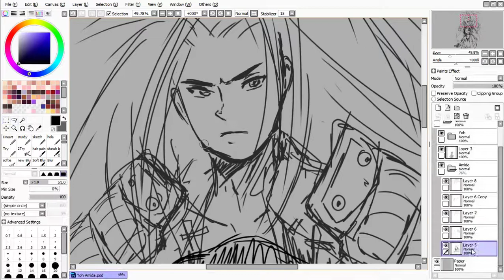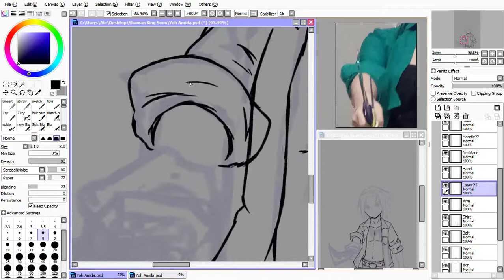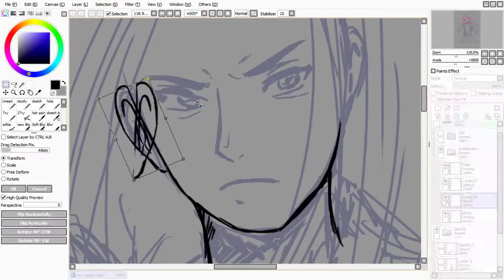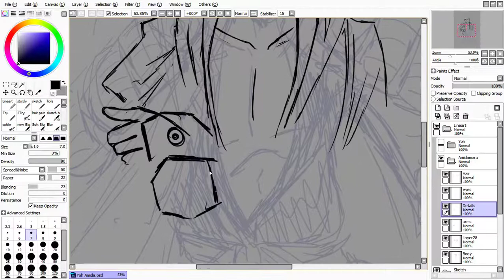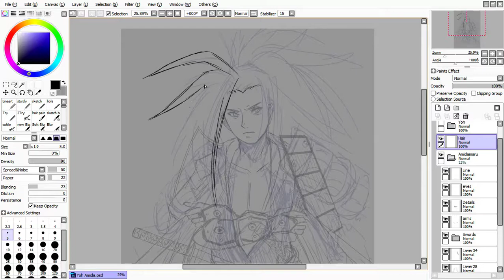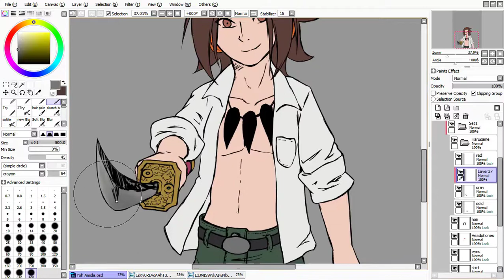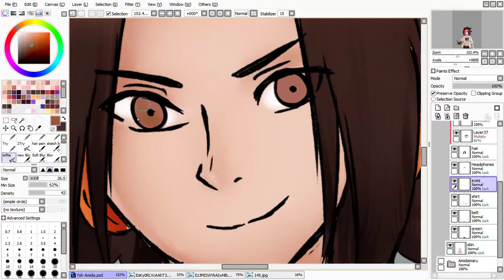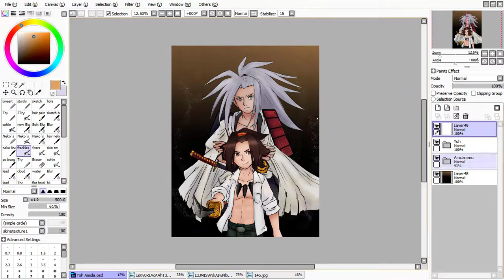Shaman King Yoh Asakura Timelapse | Speedpaint #194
What can I say? He is my favorite, love him, Yoh is still my No.1 anime/manga protagonist and that would never change. I have no idea what is going on with the sequels, I read the spoilers and that's it, someday I will go trough the pain of reading what happened after Flowers

            Photoshop
            Wacom Intous Art Small

Sun and Moon Ten Carat Hill Remix
By: GlitchxCity

Midna´s Lament Remix
By: GlitchxCity

UltraSun and UltraMoon Ultra Necrozma Battle Remix
By: GlitchxCity